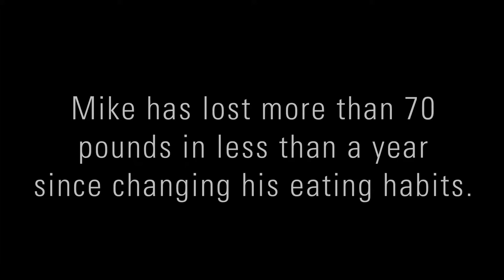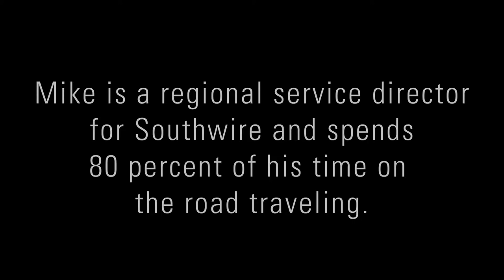Living Well with Mike Thorne